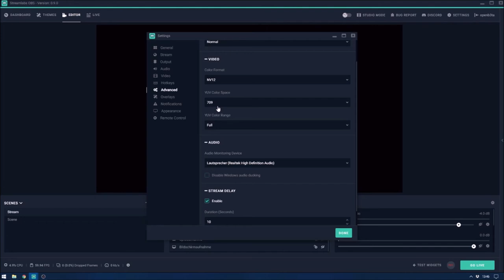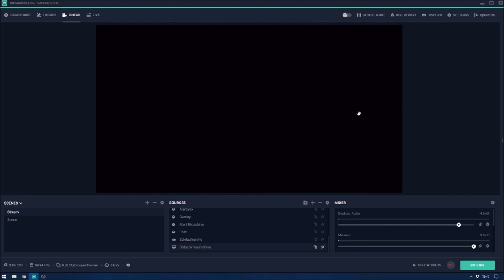Streamlabs OBS Settings Tutorial Update Frühjahr 2018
Die aktuellen Settings für Streamlabs OBS für das Frühjahr 2018